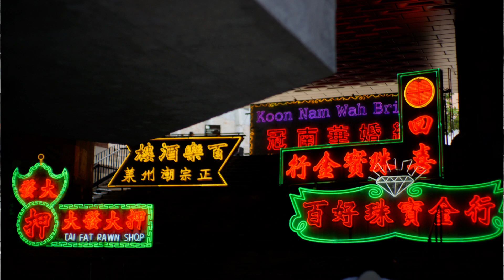香港 大館のネオン看板展示会行ってきた！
- 香港の天気
- 日本円香港ドル相場
- Bitcoinの価格
- 香港の人口が749万人？

開催日：2023年6月30日 - 9月3日　12pm-8pm

ーお役立ち情報ー
香港の映画村　長洲戯院　1931影棚情報

歩くだけで稼げる！アホか？と思ってインストールして数ヶ月ほっといたら数ドルに！ただし登録が終わったら　Sweat walletを入れてリンクしないといけない！
     他の毎日広告見せて来るのは全削除w

会社情報：事務所の完全リモート化に興味が有ればご連絡下さい。

会社広告：
COVID-19パンデミックの影響により、リモートワークがグローバルに導入され、特に家賃の高い香港では、企業はオフィススペースを最小限に抑え、多くのスタッフが自宅からリモートで働いています。またスタッフが集まる必要がある場合には、一部の企業はレンタル会議室の使用を増やしています。
その結果、これらの企業ではサーバーの運用や管理の難しさが懸念されます。
当社のコロケーションサービスを利用することで、業界最安値でお客様のサーバーを専用施設に設置することにより、サーバーの運用負荷を大幅に軽減し、高品質で安定したネットワーク環境を提供することができます。さらに、24時間365日のセキュリティ対策やネットワーク監視により、お客様のデータの安全を確保します。
当社のコロケーションサービスは高速かつ高信頼性のネットワーク環境を提供し、豊富なバックアップ機器を備えているため、データ損失を最小限に抑えることができます。また、お客様のニーズに合わせた柔軟なプランを提供し、ビジネスの成長に合わせてスケールアップすることができ、会社のITインフラを最適化するために必要なサービスを提供できます。
初期設定費用は無料で、既存のサーバーを転送する場合、ご相談いただければ安くお手伝いする事が可能です。
当社は、100 Mbps / 100 Mbpsのメンテナンス用回線、1A / 220Vの電力、40個の電源ソケットを備えたフル42Uのコロケーションキャビネットを！
業界最安値の月額$2000～で提供しています。
*オプションを追加される場合は別途費用が発生します。
電気料金は1A事計算され、実際にお客様が消費した電力に基づいて請求されます。テスト中や新しいサービスを導入する際の一時的な増加電力消費の場合、実際の使用量に基づいてのみ請求されます。
また、お客様の会社の既存のインターネット回線をリモートワークを主体とすることで、不要になった場合は、当社のデータセンターに移転することも可能です。
サーバーを当社に委託することで、安心してビジネスを拡大することができます。ぜひ、当社のコロケーションサービスをお試しください。